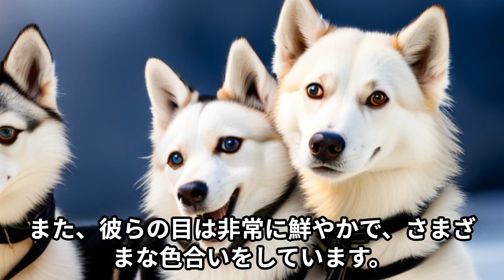シベリアンハスキーの特徴と飼い方